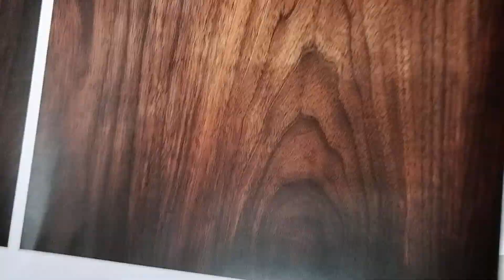Revolving plate on Dining table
Get ready to elevate your dining setup with a custom DIY revolving plate, expertly designed and crafted by the skilled Mr. Rohidas Adavkar. From concept to creation, Mr. Adavkar takes you through each step of building this practical and stylish centerpiece that brings convenience and flair to your dining table. Perfect for family gatherings or dinner parties, this revolving plate is sure to impress. Watch now and discover how you can make your own with ease!